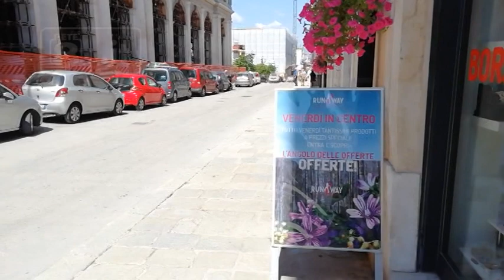L’Aquila - Venerdì in centro, verso una proroga